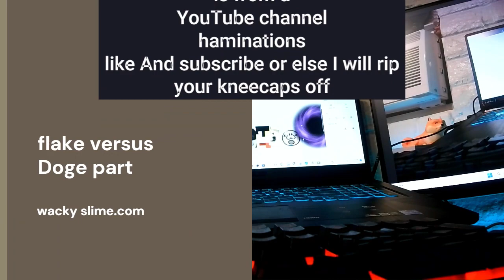doge versus flake part 2 trailer (almost forgotten!)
sorry you were waiting for one year I almost forgotten it but the video is about 4 minutes long so enjoy watching it and I spent a lot of time making the video and the trailer